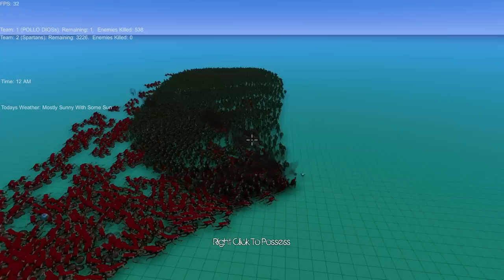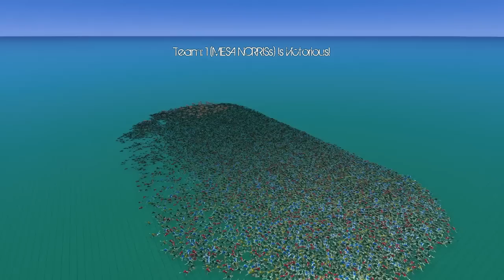EJERCITOS VS BOMBAS NUCLEARES | ULTIMATE EPIC BATTLE SIMULATOR #3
Nueeevo vídeo de ULTIMATE EPIC BATTLE SIMULATOR, super batallas epicas de ejercitos gigantes... ¿Para que decir más? XDD! Espero que os gusteee y montón de likes de bienvenidaaa! :D